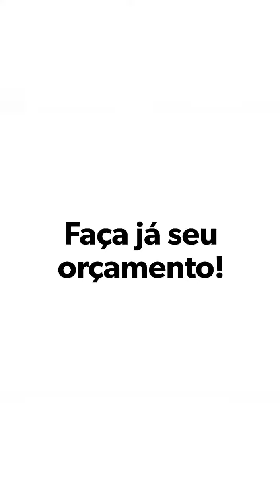Belos filhotes de codornas do criador José Maria - Coração de Jesus - MG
Você já conhece o e-book Oficial do Criatório PBS?

✅ Guia Prático Do Criador De Codornas 3ª Edição - Atualizado.

✅ Comprar Ovos Férteis.

Conheça agora a nova versão do Guia Prático do Criador de Codornas! Mais do que um simples manual, esse material foi desenvolvido especialmente para criadores iniciantes na coturnicultura, ajudando a evitar erros comuns e a conquistar sucesso nesse mercado de forma clara, prática e objetiva.

Com este e-book, você terá em mãos o conteúdo mais completo e atualizado sobre criação de codornas, tornando-se um verdadeiro especialista na área.

Aproveite esta oportunidade para adquirir conhecimento de qualidade e transformar a sua criação de codornas em um negócio próspero. Não fique para trás!

Quer ganhar uma renda extra?

Seja um afiliado(a) do nosso conteúdo Guia Prático Do Criador De Codornas na plataforma da Hotmart, receba uma comissão de 50% por cada venda indicada e concretizada através do seu link de afiliado.

Sobre mim.

Para você que já me acompanha ou para você que está chegando agora, seja muito bem-vindo ao meu perfil! Sou Phylipe de Brito Sant' Ana, autor do e-book Guia Prático Do Criador De Codornas e proprietário do Criatório PBS, referência nacional na venda de ovos fertilizados de codornas de alta qualidade.

Minha jornada começou após mais de uma década trabalhando como gerente em uma rede de lojas de vestuário. Buscando uma forma de aliviar o estresse do dia a dia, decidi criar codornas como um hobby. No entanto, logo percebi que essa atividade poderia se transformar em uma oportunidade para empreender e conquistar minha independência financeira.

Minha trajetória, porém, não foi fácil. Enfrentei muitos desafios, perdas e frustrações, mas minha determinação em aprender e crescer me levou a superar cada obstáculo. Com muito estudo e dedicação, alcancei resultados surpreendentes, e hoje sou reconhecido tanto no Brasil quanto no exterior pelo trabalho com codornas.

.Criatório PBS.
Excelência em Qualidade!

Clique no link abaixo para acessar de maneira direta o WhatsApp do CRIATÓRIO PBS.